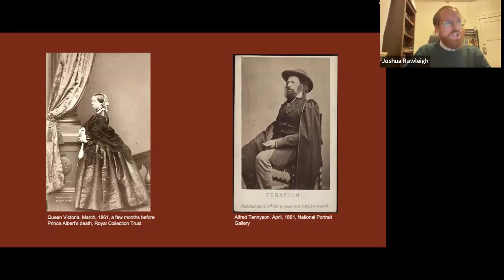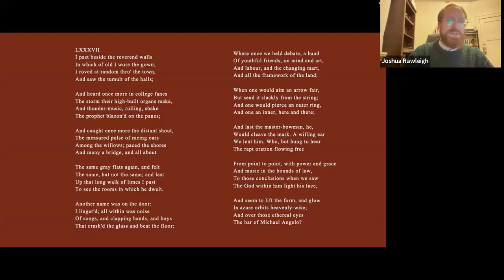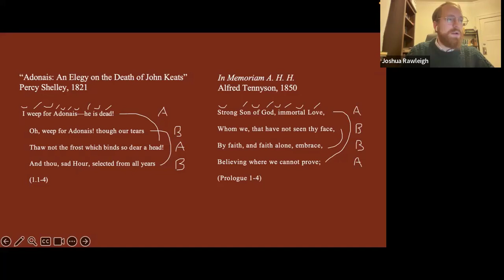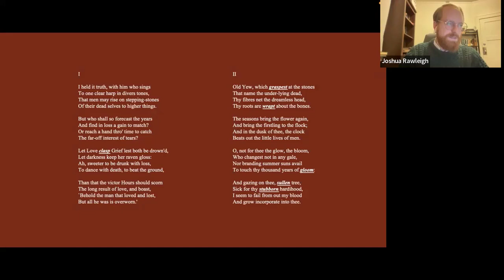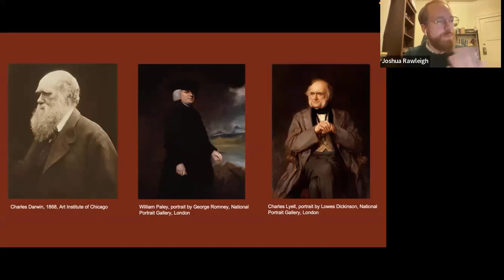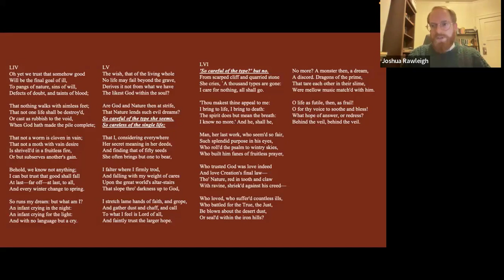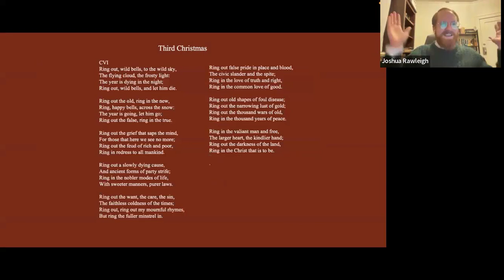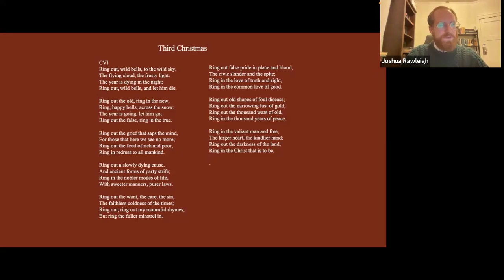Lecture 10 | Grieving with Tennyson | Joshua Rawleigh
Introducing us to Tennyson's lyrical representations of grief, Joshua Rawleigh (Indiana University, Bloomington) explores how Tennyson's "In Memoriam A.H.H." involves a complex fluctuation between grief and acceptance, doubt and faith. Close readings of the poetry reveal an enactment of that fluctuation through a recursive art that resists elegiac conventions.